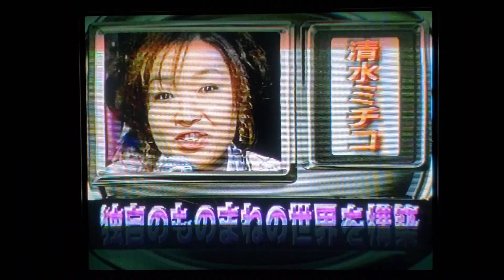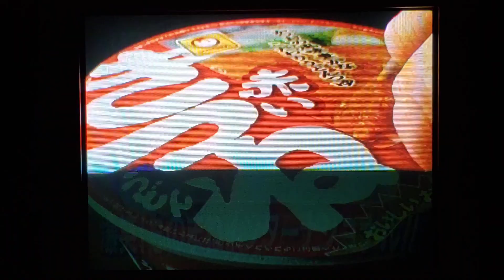地上の星/清水ミチコ